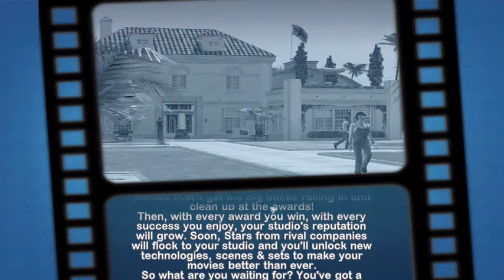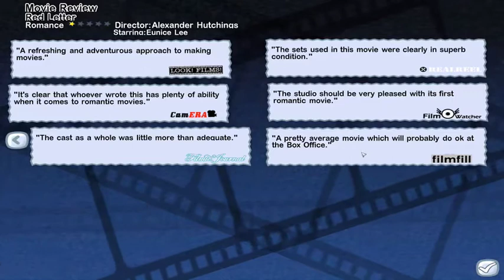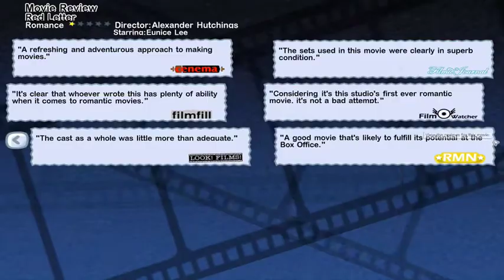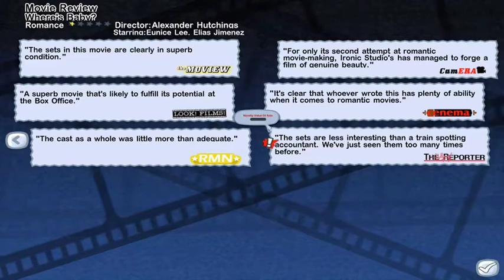Let's Play The Movies EP1